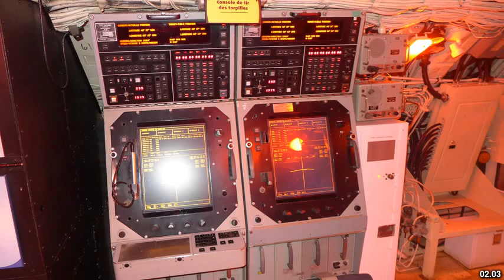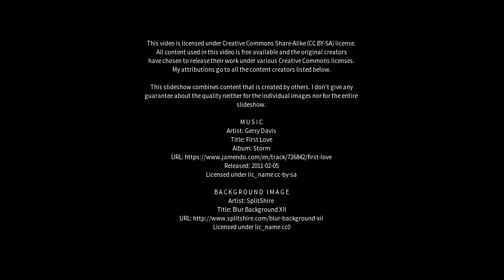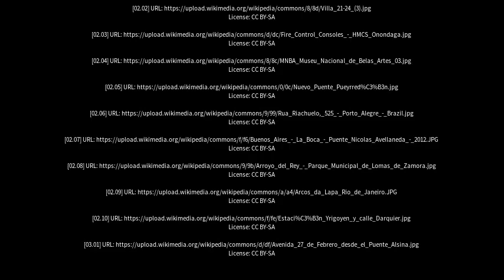Best places to visit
Best places to visit - Riachuelo (Argentina) Best places to visit - Slideshows from all over the world - City trips, nature pictures, etc.